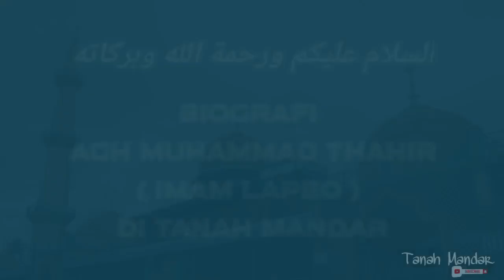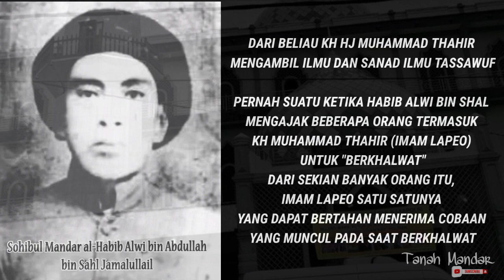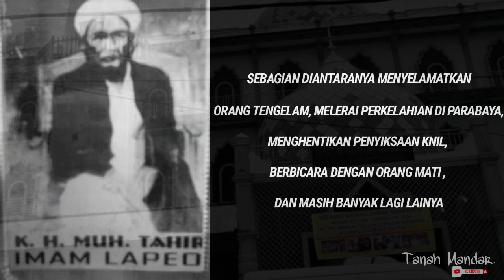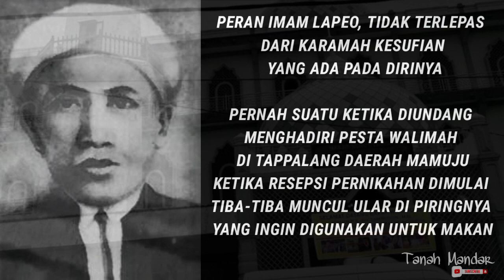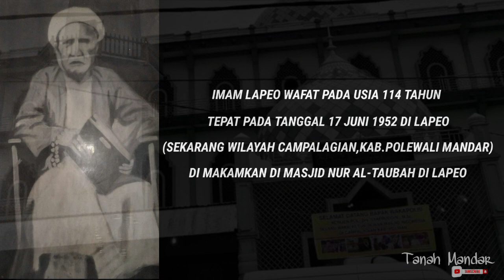Biografi Imam Lapeo | Kh Muhammad Thahir Polman-Sulbar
Biografi & karamah singkat Kh Muhammad Thahir ( Imam Lapeo) polewali mandar, Sulawesi Barat.

Terimakasih telah berkunjung di channel kami @tanahmandar dengan adanya tayangan ini dapat bermanfaat dan menambah wawasan.

SyukronSyukron